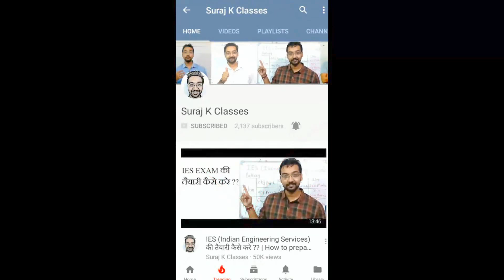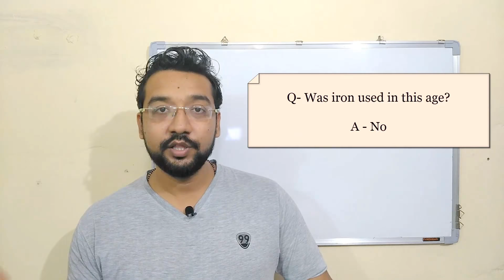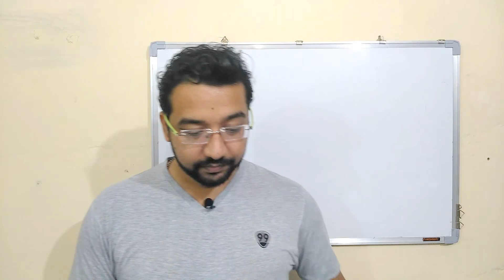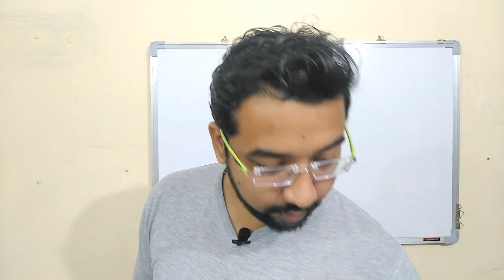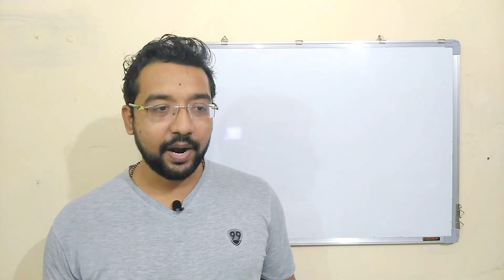INDUS VALLY/HARAPPAN CIVILIZATION HISTORY AND IMPORTANT QUESTIONS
DANCING GIRL STATUE MONHEJODARO

LORD SHIVA PROTO MONHENJODARO

BEARD MAN STATUE MONHEJODARO

MONHEJODARO CITY

HARAPPA CITY

ANCIENT INDIA

REAL IMAGES OF MONHEJODARO

REAL IMAGES OF LOTHAL

REAL IMAGES OF HARAPPAN INDUS VALLY CIVILIZATION

ANCIENT HISTORY INDIA

IMP QUESTION FROM ANCIENT HISTORY INDIA